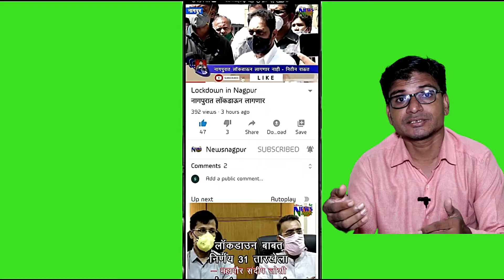nagpur_remdesivir_injection रेमडेसीवर उपलब्धता nagpur.gov.in वर | पालकमंत्र्यांचे महत्वाचे निर्णय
रंडेसिवर इंजेक्शन चा तुटवडा होतोय आणि 600 रुपयाचे इंजेक्शन 5000 पर्यंत बोली लागते म्हणूनच आज विभागीय आयुक्त कार्यालयात रंडेसिवर इंजेक्शन करिता महत्वाची बैठक पार पडली या बैठकीत पालक मंत्री नितीन राऊत सह जिल्हाधिकारी रवींद्र ठाकरे  मनपा आयुक्त राधाकृष्णन बी व अन्न व औषधी विभागाचे बल्लाड उपस्थित होते नितीन राऊत यांनी रंडेसिवर चा तुटवडा नागपूर जिल्ज्यात होऊ नये या करिता महत्वाचे निर्णय घेतले जे काही डेडिकेटट कॉविड हॉस्पिटल आहेत त्यांनाच रंडेसिवर इंजेक्शन ठेवता येईल व त्याव्यतिरिक्त स्टोकीट स्टोक करून ठेवेल आणि रंडेसिवर इंजेक्शन कोणत्या रुग्णांना लावायला पाहिजे या करिता आव्हान ही  जिल्हाधिकारी रवींद्र ठाकरे यांनी केले रंडेसिवर इंजेक्शन कुठे उपलब्ध असेल याचे nagpur. gov. in या संकेत स्थडावर वर उपलब्धता पाहू शकणार असेही म्हटले ।  निर्णय घेतल्या प्रमाणे जर का झाले तर नागपूर करांन करिता कदाचित रंडेसिवर इंजेक्शन चा प्रश्न सुटेल बघा | रेमडेसीवर इंजेक्शन ची उपलब्धता nagpur.gov.in वर | रेमडेसीवर कुणाला व केव्हा द्यावे याची हि माहिती |...जिह्वाधिकारी रवींद्र ठाकरे काय म्हणतात... रवींद्र ठाकरे जिल्हाधिकारी नागपूर     सुदर्शन बागडे रिपोर्टर 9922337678